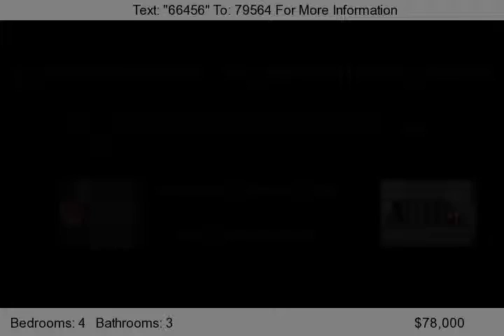16634 W MONTE CRISTO Avenue, Surprise, AZ 85388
This 4 Bedroom Home For Sale Surprise Arizona has a low maintenance front Desert Landscaped yard with River Run. Features of this 4 Bedroom Home For Sale Surprise Arizona include an Eat-in kitchen, oak cabinets, window blinds, custom paint, ceiling fans and neutral carpet with ceramic tile.This 4 Bedroom Home For Sale Surprise Arizona also has a Great Room, a pedestal sink in powder roo...